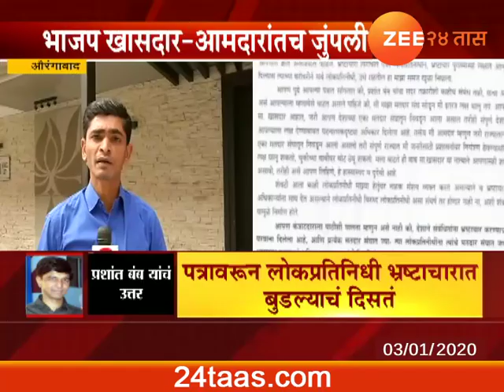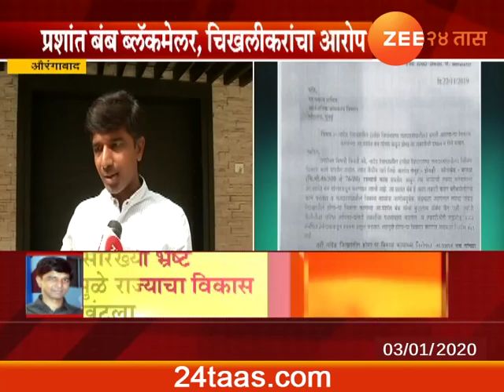औरंगाबाद | भाजप खासदार - आमदारांतच जुंपली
Aurangabad MLA Prashat Bamb On Allegation By Nanded BJP MP Pratap Patil Chikhlikar